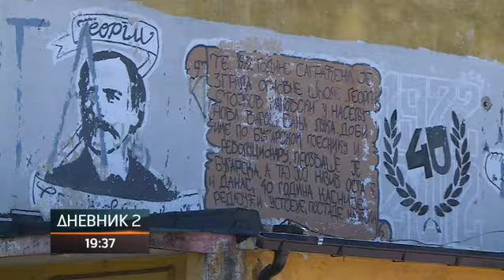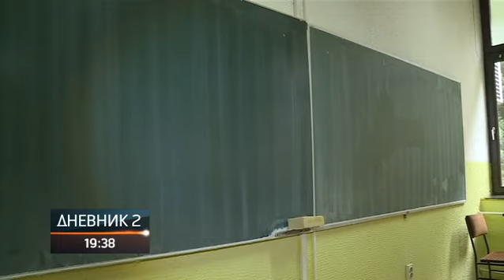Otvoreni tržni centri i bašte u ugostiteljskim objektima